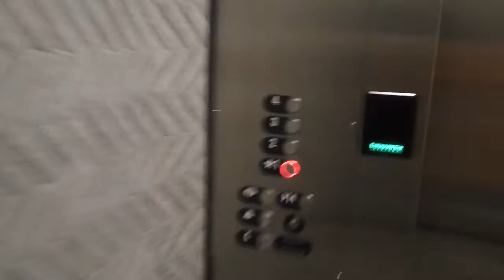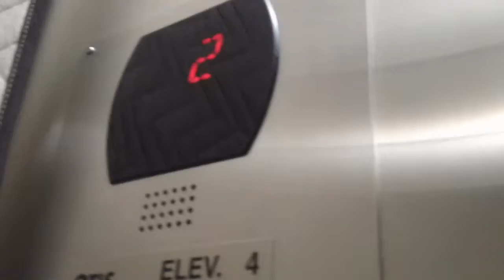1 minute ride On The 2008 Otis Series 5 Hydraullic Service Elevator At The Wade 2 Office Building Ra